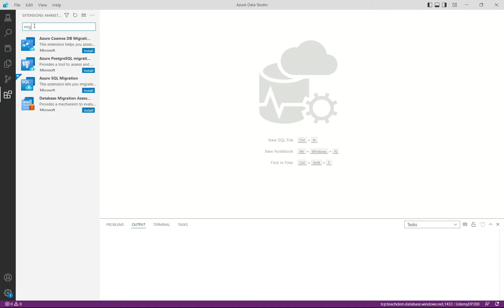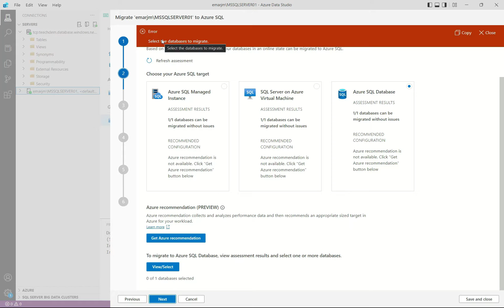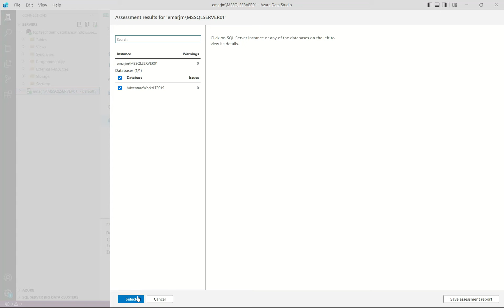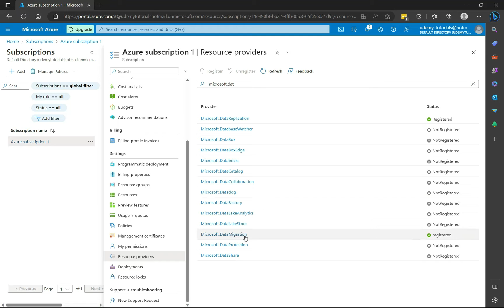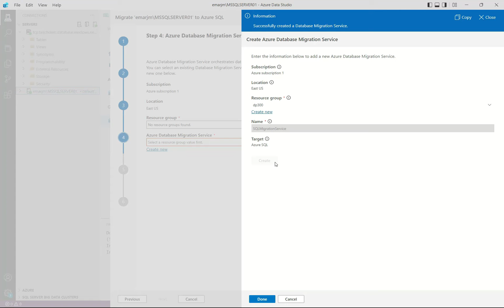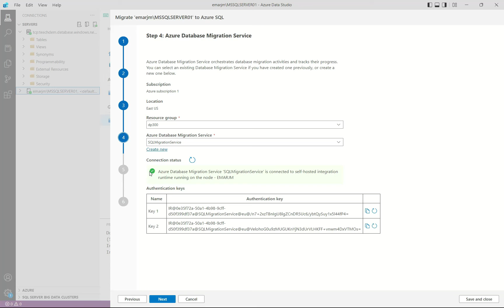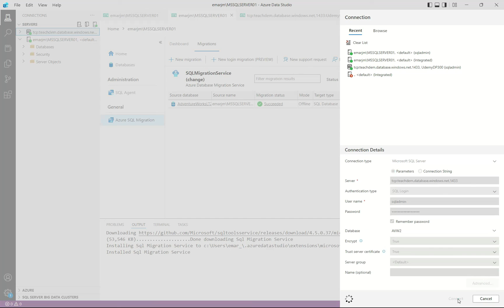How to Migrate SQL Server Database with Azure Data Studio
This video was taken from Azure SQL Database Administration Course on Udemy

*** Advance your career or learn some new skills with one of these courses ***